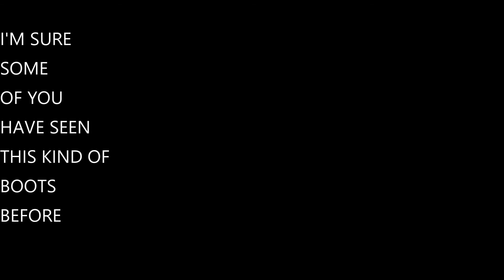The most expensive Superfly ever ..